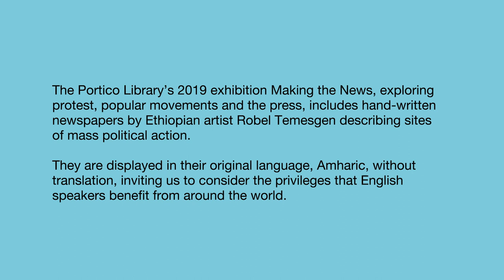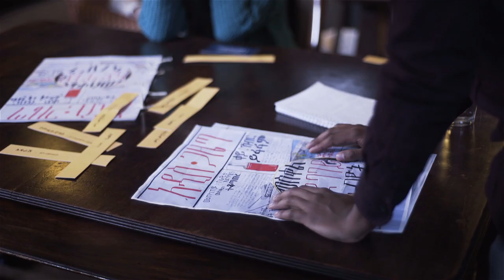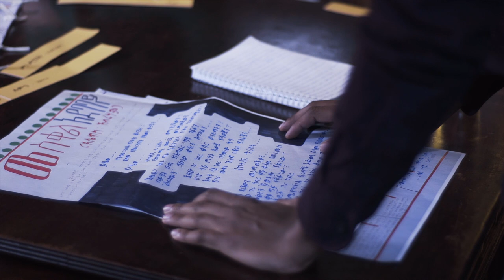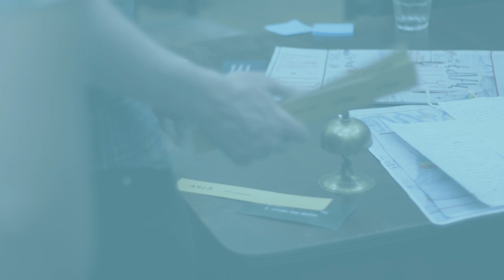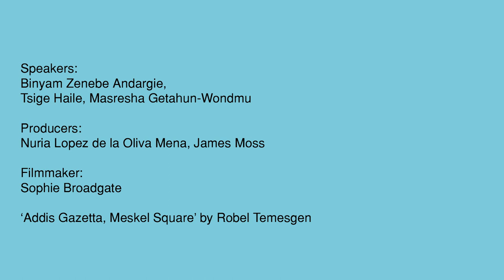ማን እያወራ እንዳለ ይመልከቱ - Look who’s Talking. The Portico Library, Manchester. 4 July 2019.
In summer 2019 Manchester began marking 200 years since the Peterloo Massacre, an incident in which the British authorities attacked and killed peaceful citizens who were demonstrating for the right to vote. Press reporting before and after the event played a crucial role in democratic and reforming movements, and Portico Library members including John Edward Taylor founded the Guardian newspaper in its aftermath.

The Portico Library's 2019 exhibition Making the News runs from 4 July to 23 Sept 2019.

Speakers: Binyam Zenebe Andargie, Tsige Haile, Masresha Getahun-Wondmu
Producers: Nuria Lopez de la Oliva Mena, James Moss
Filmmaker: Sophie Broadgate
'Addis Gazetta, Meskel Square' by Robel Temesgen

Kindly supported by Slater Heelis